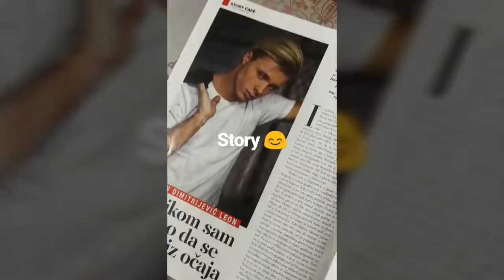Leon koma pijan peva Da se opet rodim (InstaStory)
Leon pijan peva Da se opet  rodim

Leon - Romantik
Leon feat. Maya Berovic
Leon feat. Dado Polumenta
Leon Rapp battle
Leon feat. Severina

zadruga kija sloba luna slobodan radanović luna djogani zadruga kija kockar zadruga miki djurićić marija ana zadruga filip zorana zadruga zorana stefanov matora jovana sanja zadruga divna marko dnk DNK
parovi  heppi  rijaliti tv happy gastozz parovi gastozz  naida mirela lapanović mili milutin parovi požgaj mladen vuletić  nina bojana parovi tv happy parovi live  happy tv parovi uzivo zadruga uzivo kale zadruga live luna i sloba

Irma , Vesna Rivas , Brendon , Ivan , Juice , Izabela , Lakić , Mea ,

Oznake (NE ČITAJTE):
Triangl - Mirnovec Pirotehnika Topovski Udar, Widow Maker, Zolja, Triangl, Tenkovska i ostali ispod lonca
Usporedba: Zolja vs. TNT Dinamit - Orion Pirotehnika Usporedba: Glava vs. Shock - Mirnovec Pirotehnika
Petarda: Shock - Mirnovec Pirotehnika - Po Noci
Veliki Bang Mirnovec pirotehnika Tenkovska Knall raketa M80 petarda, petarde 2015/2016 Alfa raketa Mirnovec pirotehnika, Mirnovec pirotehnika rakete petarde vatrometi
Zaliha Zalihe Pirotehnike pirotehnika Petarde Petardi Moje Moja Firecracker firecrackers pucnjevi usporedba Zolja tnt dinamit super top veliki pirat triangl magnum xxl magnumex piratex tenkovska megatron indijanac mars zlatni pauk spider kugla raketa rakete stash granata topovski udar big bang big bum extra velii band velika mega silver cracker grom orion mirnovec pirotehnika rafal cobra 11 cobra 6 megatron extreme hand granate pancer bomba pakleni lanac rizi bizi widow maker pirat x5 5 x6 6 x7 7 x8 8 ninja 3x pirat ...
prezentacije petardi 2015/2016 zaliha pirotehnike 2016 zaliha petardi 2016 moja zaliha petardi 2015/2016 fireworks stash 2016 fireworks drone go pro gopro fireworks metall ship vs shock crna udovica widow maker glava petarda ninja petarda jorge pirotehnika 2016 shock vs nato shock vs metal ship